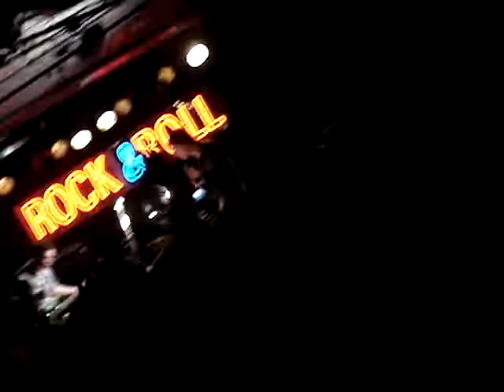Thrush Hermit - From the Back of the Film (Halifax)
Live at The Paragon